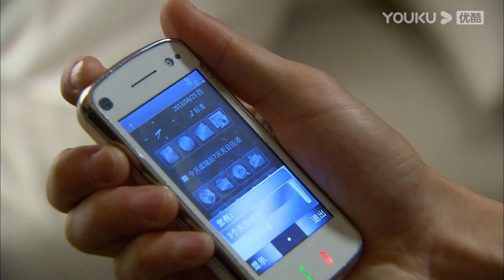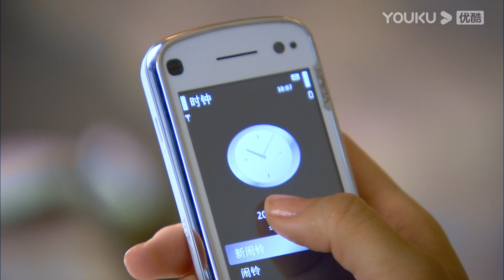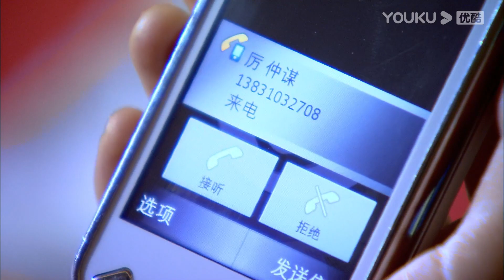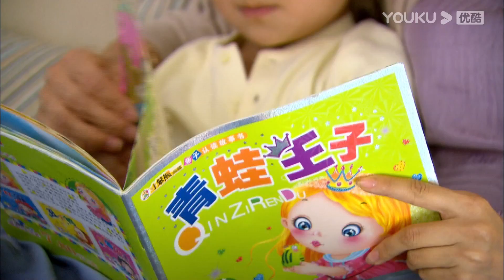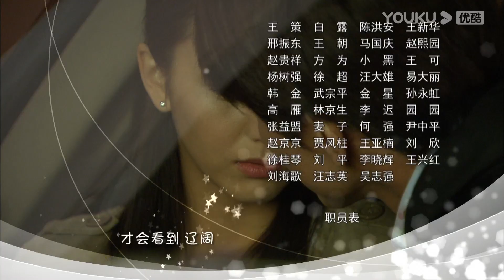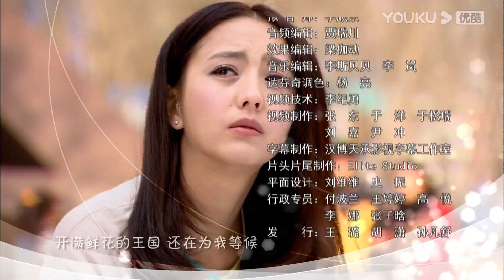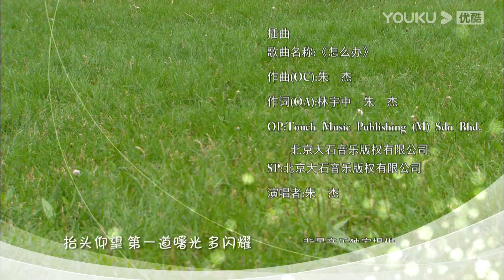【FULL】戀戀不忘 Loving, Never Forgetting EP29 | 言承旭佟麗婭虐戀情深 | 言承旭/佟麗婭 | 霸總狗血 | 優酷 YOUKU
【戀戀不忘 Loving, Never Forgetting】單親媽媽吳桐帶著兒子吳童童在大都市生活，日子雖然清貧，但充滿了希望和快樂。一次意外事故，引起了富豪厲仲謀的注意，幾番查證，證實吳童童竟然是自己的親生兒子。厲仲謀為了要回兒子，與吳桐對簿公堂，並爭得了兒子的撫養權。但在相處過程中，厲仲謀被吳桐與兒子的親密關係所打動，他自己缺失母愛的童年，讓他不希望再在兒子身上重演。厲仲謀與吳桐結婚。在經歷了生死、怨恨、指責、偏見之後，所有人都學會了諒解、寬容、信任和愛。在童童的小學開學典禮上，一家人團聚了。
★主演：言承旭/佟麗婭/馮婧/黃柏鈞/吳玉芳/呂行/劉鑫/何湧生/王建新
★集數：34集